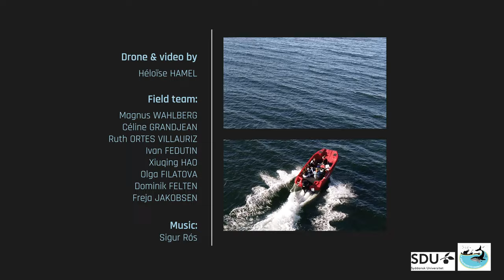A Year with the Danish Harbor Porpoises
Research conducted under scientific permits.